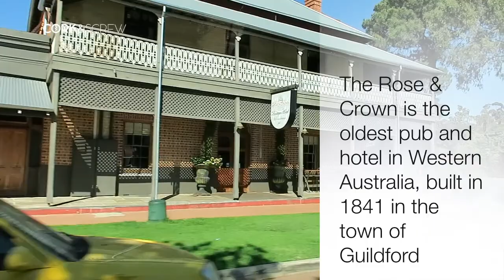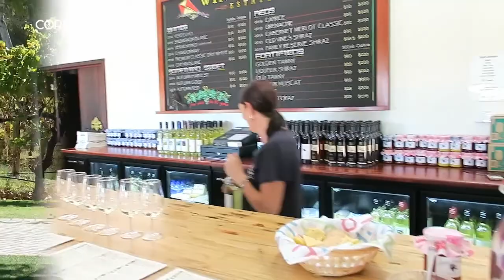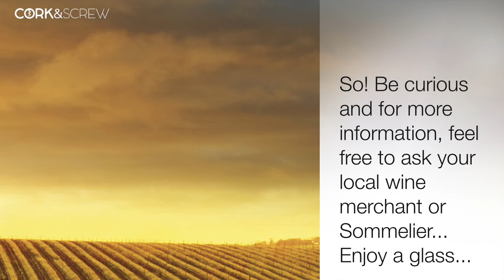A Wine Tasting journey in Swan Valley Western Australia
Discovery of Swan Valley wines (in less than 3mn)